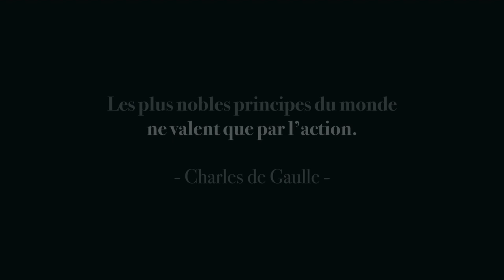Vœux de Florence Portelli 2023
Florence Portelli, Maire de Taverny, Vice-présidente de l'Association des maires de France, Vice-présidente de la Région Île-de-France, et le Conseil municipal vous adressent leurs meilleurs vœux de santé, de bonheur et d'espérance pour 2023.